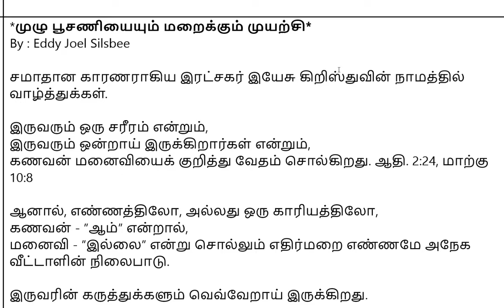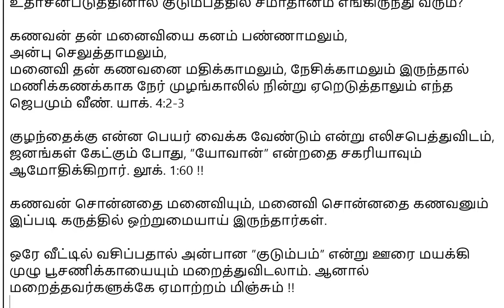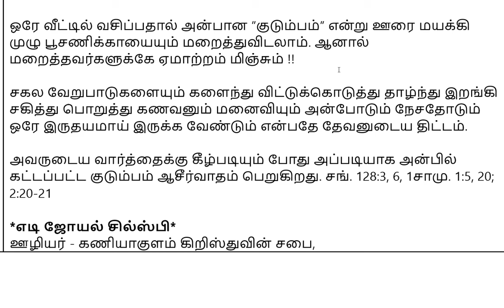முழு பூசணியையும் மறைக்கும் முயற்சி